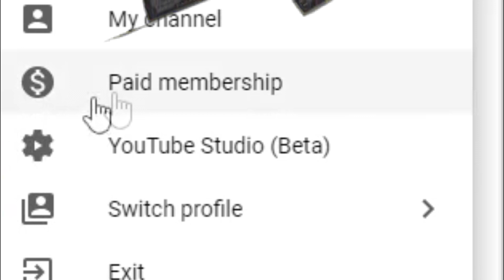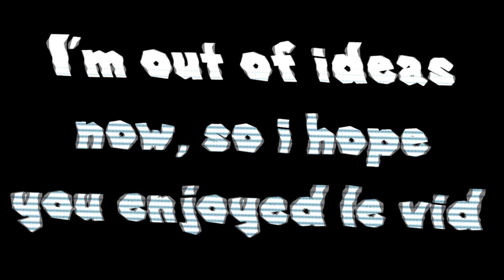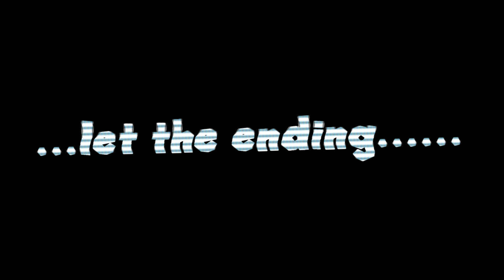GY64: Glitchy's guide to monies.